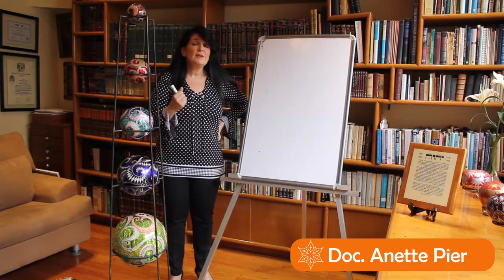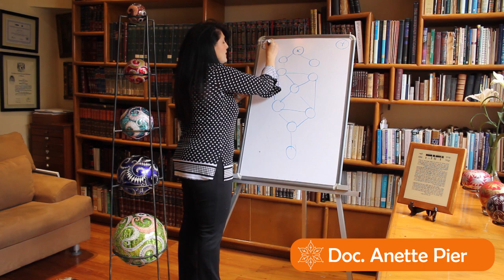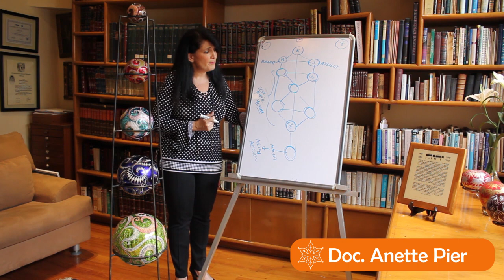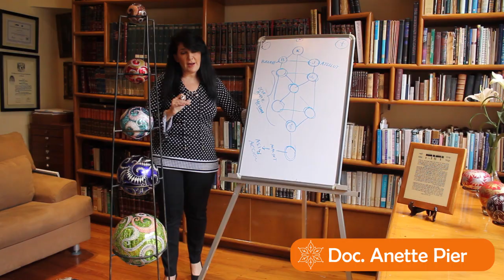Relacion del árbol de la vida con los olamot